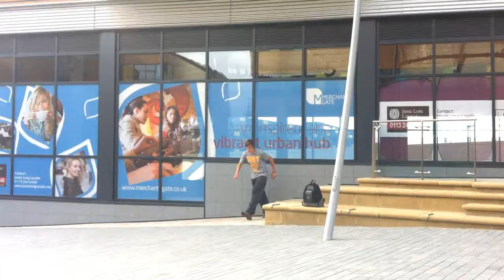Will Forsyth Trailer - Parkour & Freerunning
Just a little vid leave a like n shit.. more stuff to be added